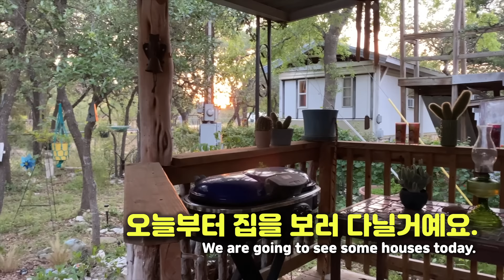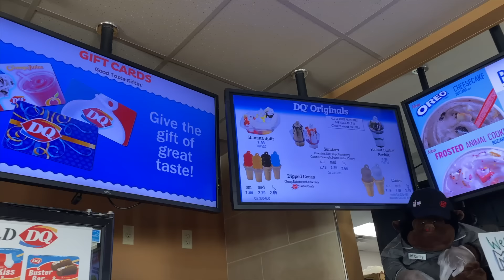미국에서 집사기 PART1 👶🏻 수영장 있는집? 큰마당집? | 아기 첫비행 | 어스틴 텍사스 | 내집마련 | 살기 좋은 동네 | 국제부부 육아 일상 브이로그 | 둘째임신 19주차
1번 집 개있던 마당 집
2번 집 수영장있는 엄청 큰 집
3번 집 알록달록집 큰 뒷마당

무슨집이 가장 맘에 드시나요? ^^

인스타그램 오시면 주니네 더 많은 사진과 영상 보실수 있어요 ^^